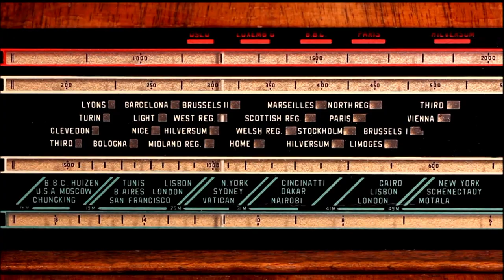The Best Movie about Broadcast History: RADIO WARS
or Amazon for the DVD.
This unconventional movie explores everything from the power struggles throughout history over controlling the airwaves, to the current day Satellite Radio activists who banned together to save their company and their stock in Sirius XM.

Directed by Sandra Mohr
Movie Trailer Directed By Sandra Mohr and Richard Keane, Jr.
Featuring Richard Keane, Wes Christian, Spencer Osborne, Rick Phebus, Martine Rothblatt, Howard Stern, Mel Karmazin, Relmor, Andy Montero and Cleveland Wheeler.